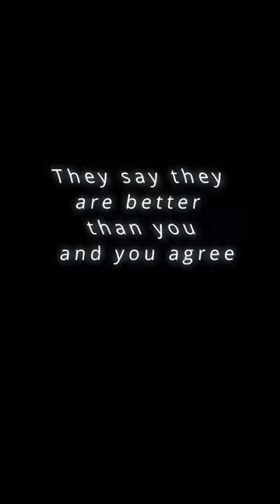These Dudes Think They Are Better Than You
No, men do not make better women than women do. 🤦

52k on Twitter